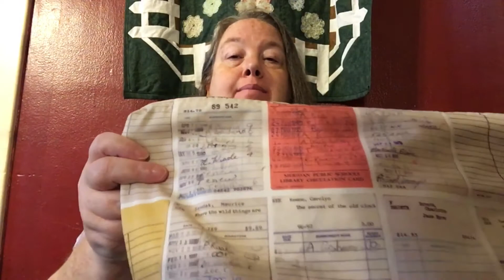Happy Scrappy Life - Episode Five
Happy Scrappy Life is a podcast about knitting, crochet, mini making, and my love of all things scrappy. With quite a bit of chatter thrown in for fun! Hope you like it!

On Facebook you'll find me as Lisa Martin Woodruff. My Etsy shop is The Sock Yarn Swappers group is Oh, and check out the podcast's Ravelry group too for show notes, KALs, and lots of interacting!